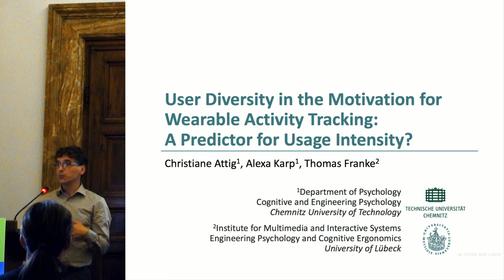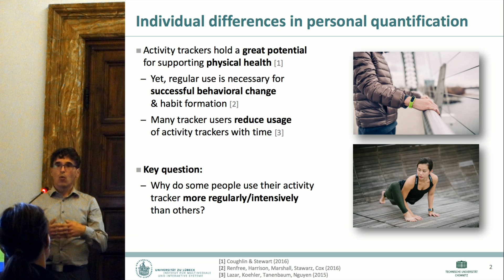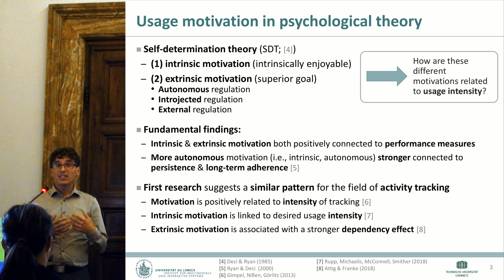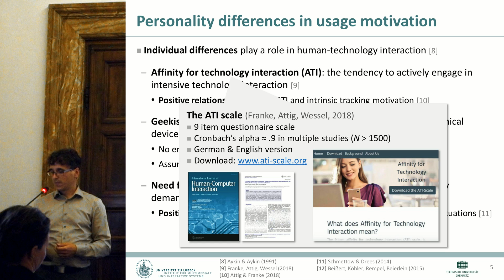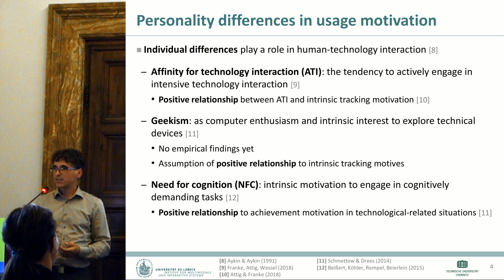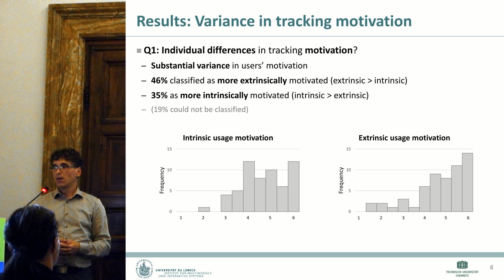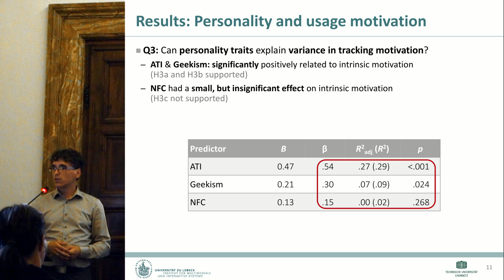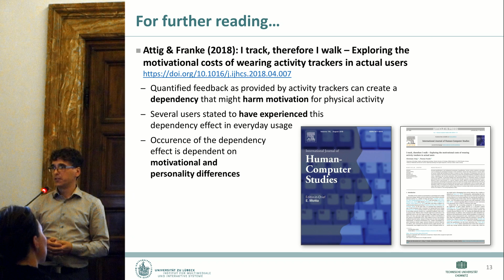User Diversity in the Motivation for Wearable Activity Tracking - IEA 2018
User Diversity in the Motivation for Wearable Activity Tracking: A Predictor for Usage Intensity?

Wearable fitness devices (i.e., activity trackers) are increasingly popular for monitoring everyday activity. Research suggests that long-term adherence to activity trackers is relevant for their positive effects on health. Thus, it is essential to understand the factors that foster usage intensity and long- term adherence. Based on first research regarding users’ motives for using activity trackers and self-determination theory, we examined usage motives as predictors for the current and estimated future usage intensity. In addition, we investigated the relation of usage motives and user diversity facets (affinity for technology interaction, geekism, and need for cognition). Results of an online study with N = 58 regular users of activity trackers indicated a substantial variation of users’ intrinsic/extrinsic motivation for using an activity tracker. Further, positive relationships between intrinsic motivation, autonomous regu- lation and usage intensity were found. Regarding user diversity, affinity for technology interaction and geekism predicted the intrinsic motivation whereas need for cognition did not. Our results imply that, in order to obtain possible beneficial health effects of a more intensive activity tracker usage, users’ intrinsic motivation and autonomy have to be supported.

* Department of Psychology, Cognitive and Engineering Psychology, Chemnitz University of Technology, Chemnitz, Germany
** Institute for Multimedia and Interactive Systems, Engineering Psychology and Cognitive Ergonomics, University of Lübeck, Lübeck, Germany